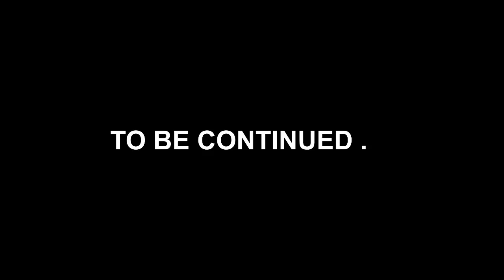Battlefield 4 #7 - Montanhas Kunlun (Parte 2) / Modo Campanha (Dublado em Português)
Battlefield 4 dispensa apresentações, foi produzido pela DICE e publicado pela Electronic Arts em 2013, lançado para PC, PS3, Xbox 360, PS4  e Xbox One.
A campanha de Battlefield 4 se desenrola em 2020, seis anos após os eventos do seu antecessor. As tensões entre a Rússia e Estados Unidos estão muito elevadas devido a um conflito que já dura seis anos. Além disso, a China também está prestes a entrar em guerra, sobretudo devido aos planos do Almirante Chang de retirar o atual governo chinês do poder: se for bem sucedido, os russos terão total apoio dos chineses, incluindo assim a China na guerra contra os Estados Unidos.
O jogador controla o Sgt. Daniel "Reck" Recker, um membro do "Grupo de Combate 'Tombstone'". Seus colegas incluem: o líder do grupo, Sgt. Dunn; o segundo em comando, Sgt. Kimble "Irish" Graves; e o médico de campo Sgt. Clayton "Pac" Pakowski. Muito cedo na campanha, juntam-se à Tombstone o agente da CIA Laszlo W. Kovic e a agente dos serviços secretos chineses Huang "Hannah" Shuyi.

Fuiiiiii .